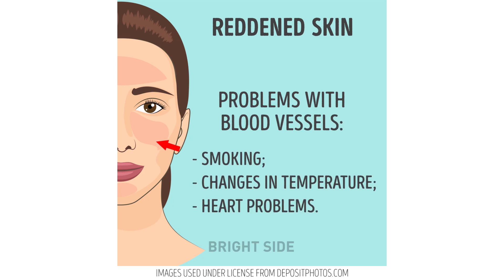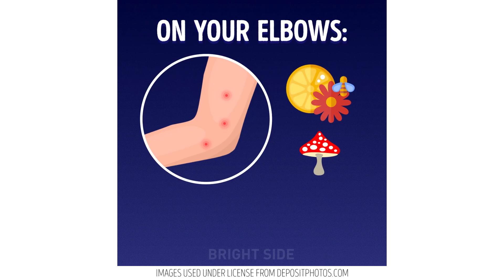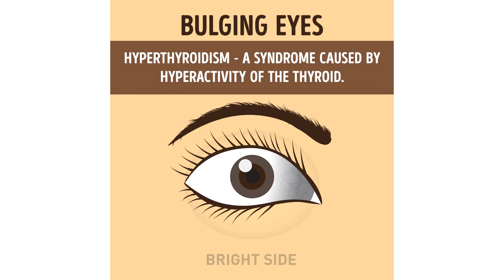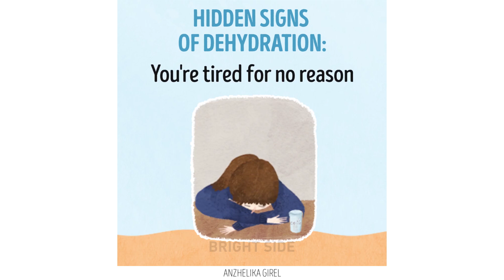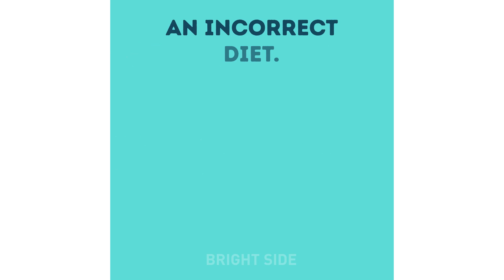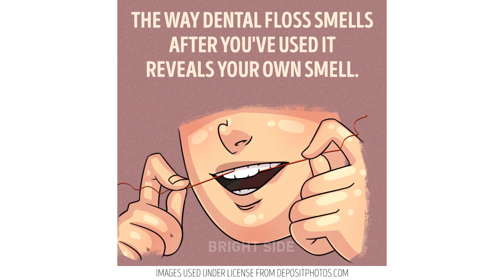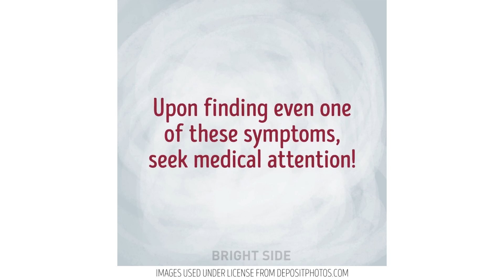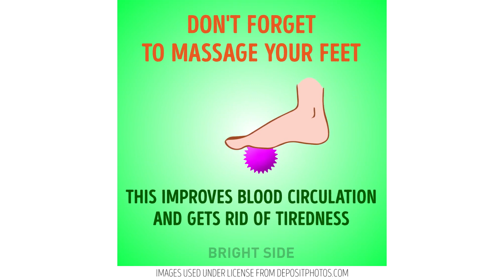12 SIGNS YOUR BODY IS CRYING FOR HELP